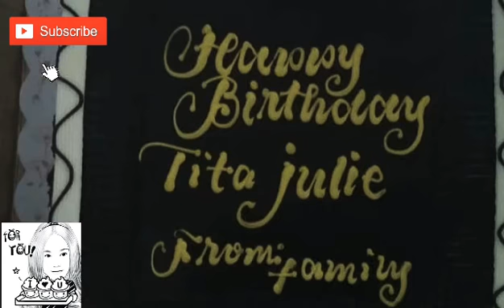BIRTHDAY SURPRISE to Sis in law JULIE!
Celebrating her birthday every 28'th day of July.